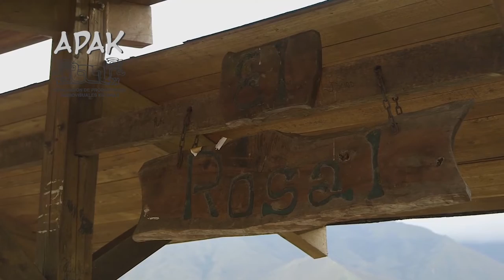BAJO UN MISMO SOL - CAPÍTULO 5 - TEMPORADA 14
Contenido:
V1: Comunidad El Rosal - TERRITORIO AFRODESCENDIENTE
V2: Marimba tradicional AWÁ - MATAJE ALTO - SUMAK KAWSAY
V3: Entrevista Grupo AYLLUPURA - ARTES
V4: Video Musical UKLLASHPA MUCHASHA - ARTES